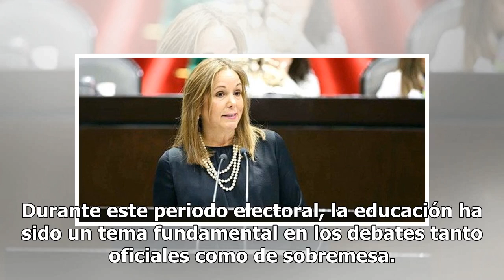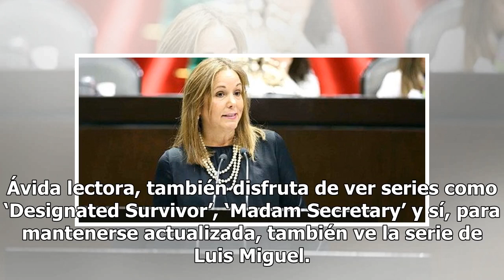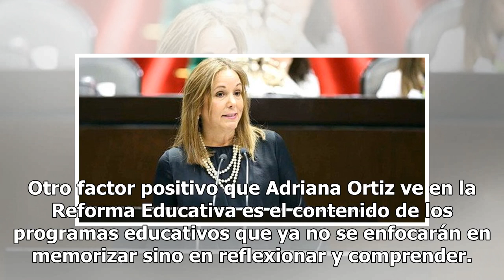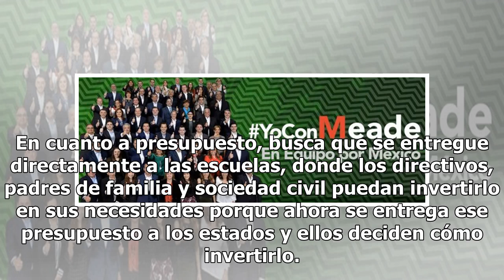Adriana Ortiz Lanz, la posible Secretaria de Educación que debes conocer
Durante este periodo electoral, la educación ha sido un tema fundamental en los debates tanto oficiales como de sobremesa. En ConcienciaParaElegir, nuestra iniciativa para contribuir al voto informado, hablamos con los posibles secretarios de educación de cada una de las coaliciones. Esta vez fue e...